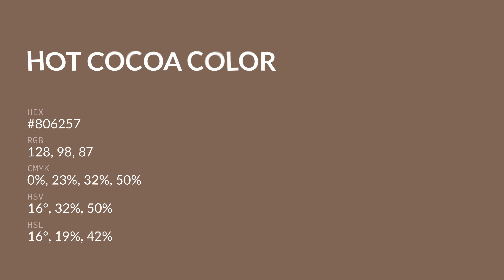Hot Cocoa color #806257 hex color - Brown color - Cool color 806257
What color is Hot Cocoa ? #806257 hex color - Brown color - Cool color 806257

Hex #806257 Color Code is also known as Hot Cocoa color.